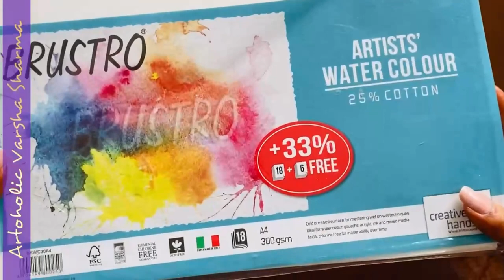Abstract Portrait Art | Abstract Face Painting | Women Portrait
Learn how to draw abstract art. this is Abstract face painting which shows the woman portrait. This is an easy step by step method to draw and paint the portrait. Same technique can be used to draw and paint the Buddha Portrait.